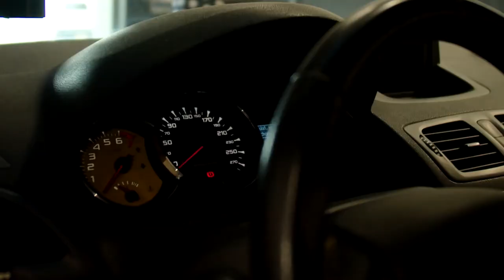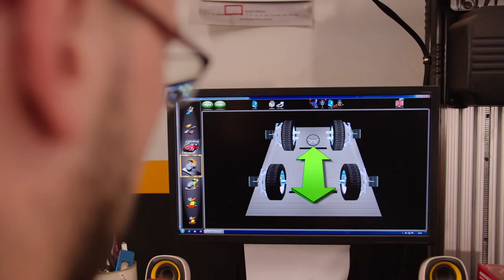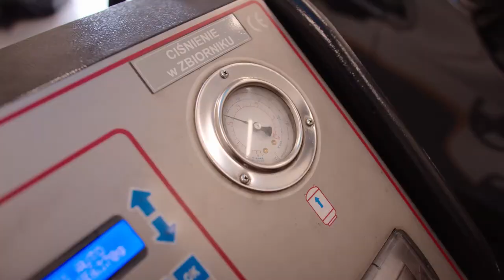Bezpiecznie na kołach. Wybierasz się autem na wakacje? Te zaniedbania mogą słono kosztować [odc.3]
Wielu kierowców do serwisu zagląda tylko wtedy, gdy jest to absolutnie konieczne, bo na przykład samochód stanął na środku drogi i nie sposób nim odjechać. To błąd, zwłaszcza, jeśli planujecie dalszą, wakacyjną podróż. Część usterek nie daje wcześniej o sobie znać, a gdy osiągniemy moment krytyczny, mogą nam zepsuć nawet najlepiej zaplanowany urlop. Na co zwrócić uwagę?